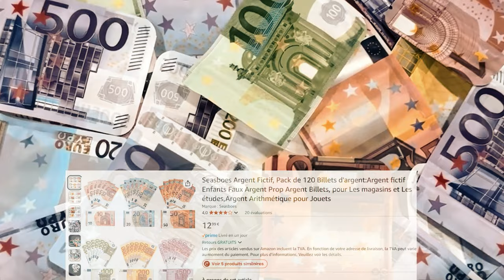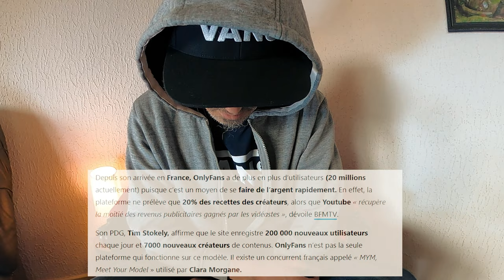Tino - Digital Life (clip)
Prod by @irie.sunset
Reggaeton / Cumbia LatinType Beat